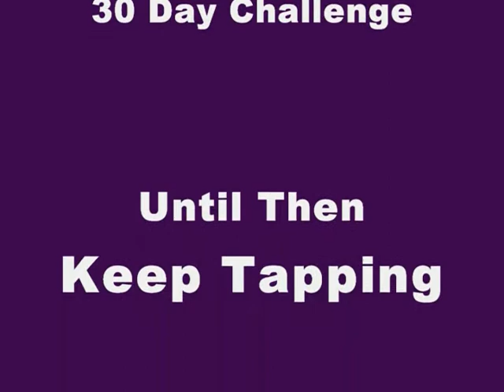The EFT 30 Day Challenge Day 30 ( Rejection )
Welcome to Day 30 of The EFT 30 Day Challenge brought to you by Core solutions and EFTProvidence.com. Our goal is to help as many people as possible experience a new found freedom in body, mind, spirit and community buy sharing the secrets of eft with as many people as possible in the next 30 Days. Join us at Core Solutions on Facebook and experience how amazing the Emotional Freedom Technique really is. The best part is it's free, free, free